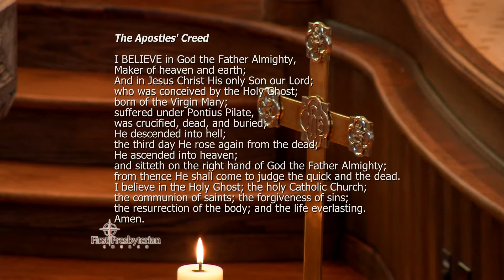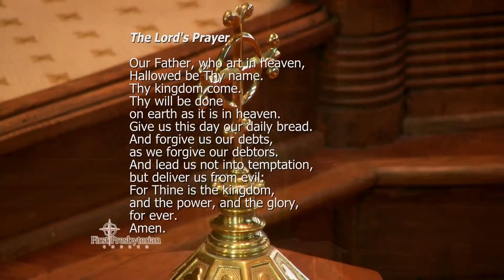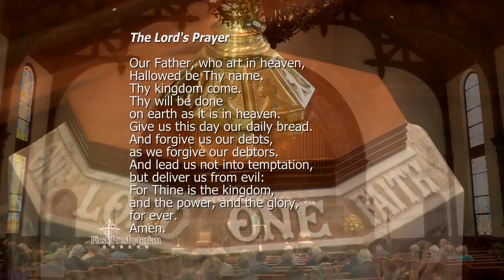First Presbyterian Church - January 15th, 2017 - "The Difference a Stand Makes" (Complete)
Speaker: Rev. Joel Alvis
Scripture: Isaiah 49:1-7; John 2:13-25